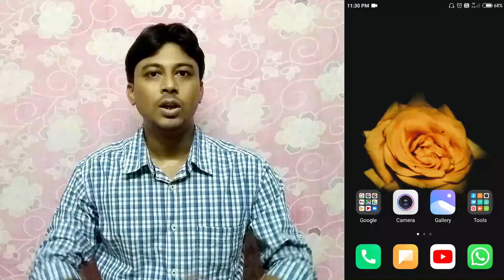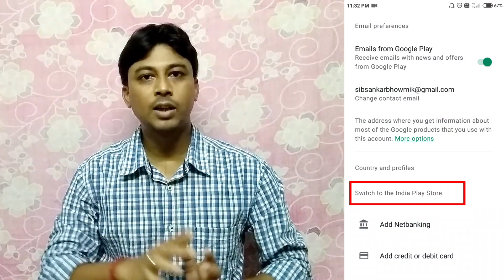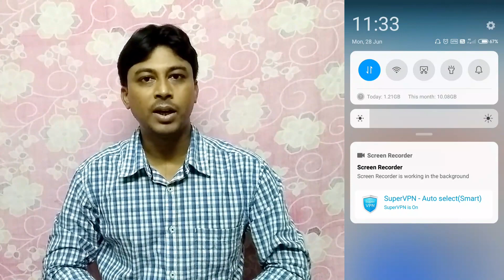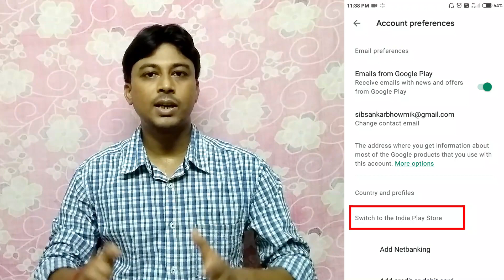How to Change Play Store Country | Play Store Country Change 2021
In this video I am showing how you can change your play store country.

App Link :
SuperVPN Free VPN Client

This is a channel for technical tips & tricks, youtube tips, blogging tips, apps review and more. You can request for any technical help.

Related Search :
how to change country in play store
how to change country in google play store 2021
how to change country region in play store
how to change google play country